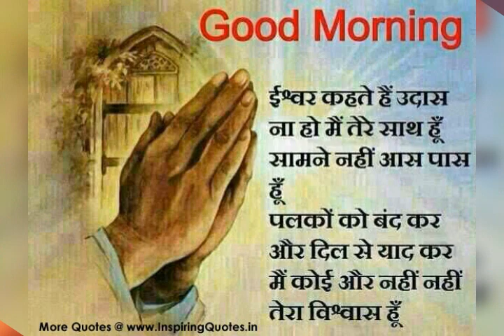Good morning video song HD